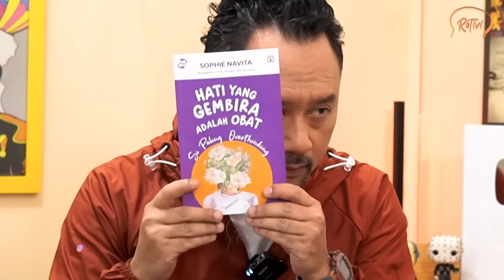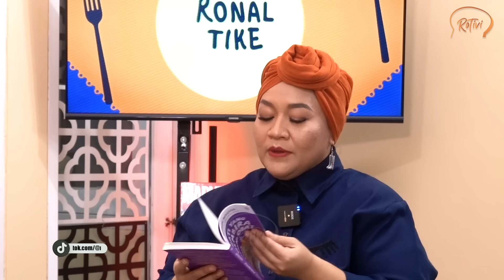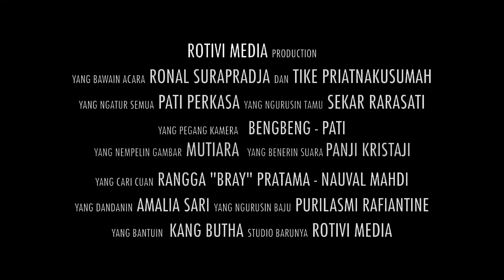KEMANA AJA SOPHIE NAVITA❓️KENAPA KOK SEKARANG JARANG KELIATAN❓️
Siap-siap untuk menyelami dunia Sophie Navita, sosok yang selalu menyimpan cerita menarik di balik senyumnya! 🌟 Dalam video ini, kita bakal mengupas habis kisah inspiratifnya yang mungkin belum pernah kamu dengar sebelumnya. Kemana aja Sophie Navita selama ini? Yuk, temukan jawabannya dalam video ini!

‼️EMAIL ROTIVI :
‼️Disclamer : ‼️
Dilarang menggunakan seluruh isi dari video kami tanpa izin atau bahkan menggunakan konten kami untuk keperluan komersil. Seluruh pelanggaran yang terjadi bisa berakibat tindakan hukum sesuai undang-undang yang berlaku di negara Republik Indonesia.